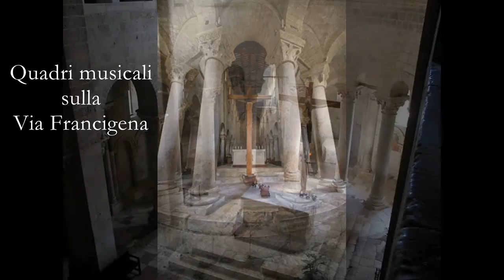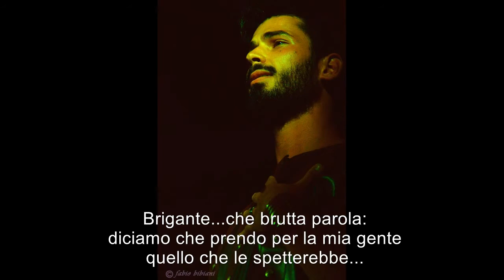InChanto - Il Cavaliere, la Morte e il Diavolo (Promo)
Spettacolo "Il Cavaliere, la Morte e il Diavolo" tenuto presso il Parco dei Mulini di Bagno Vignoni (SI) nell'ambito del festival "Paesaggi Musicali Toscani 2015". Musiche originali: InChanto. Testi e regia: Luisa Gay.